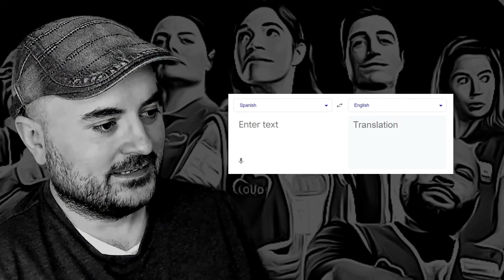Superstore REACTION | S3 E18: Local Vendors Day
for full, uncut reactions to this show.

Just some info If you decide to come join us over on Patreon: You'll need to use your own copy of the show to sync it with my reaction - we hit play together at the same time to sync up the episode, and then it's effectively a 'watch along' in real time. If you're unsure what any of that means there will be further info and instructions on how we do it over on there. If it's not for you, then don't worry, I'll continue to upload 'fair use' reactions, like this one, on here; although the majority of them will likely quite short as it takes me hours of editing to get these up on here.